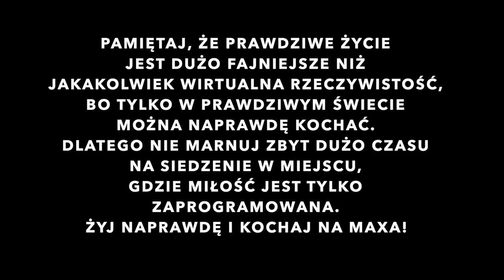Ksiądz gra w grę || God of War [01] Otwórz serce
Wydarzenie UŚWIĘCENI.
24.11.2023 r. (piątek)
Łódź Atlas Arena.

Audiobooka znajdziecie tu ♡
Dostępny także w zestawie z Audiobookiem "Jak się modlić"

Aby nas wesprzeć kliknij tu

Zapraszamy.